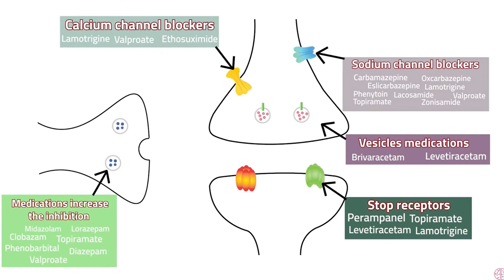What is Epilepsy? Neurologist Explains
Learn everything about Epilepsy and Seizures if you know nothing about it before. Directly from the Epilepsy expert Dr. Omar Danoun.

0:00 What is Epilepsy
0:20 Types of seizures
1:54 Types of Epilepsy
2:42 How to diagnose Epilepsy
3:47 Causes of Epilepsy
4:54 How to treat Epilepsy
8:12 Drug resistant epilepsy
9:03 Antiseizure medications